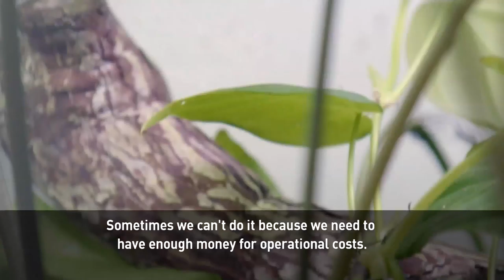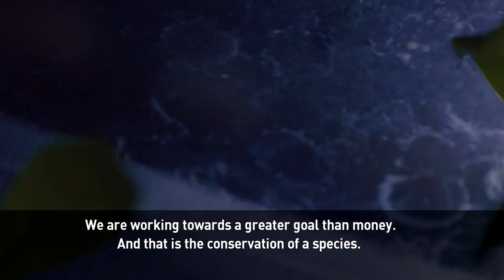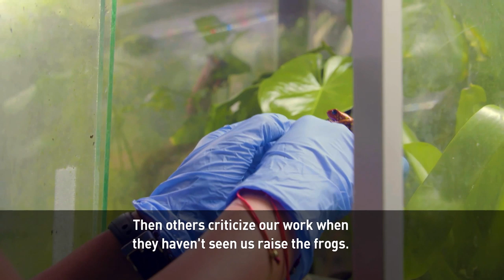Breeding exotic frogs to curb illegal animal trafficking in Colombia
A Colombian man is breeding rare frogs to save them from extinction through animal trafficking.

After drugs and weapons, wildlife trafficking is considered to be the third largest illegal business on the planet. According to the US State Department the illicit industry takes in $10 billion each year.

Birds are the most trafficked animal with numbers reaching into the millions.

In Colombia, the international trafficking of rare frogs is threatening the survival of some species.

Our Game Changer has come up with a way to save them from that fate.C

Meet the founder of Treasures of Colombia…Ivan Lozano.